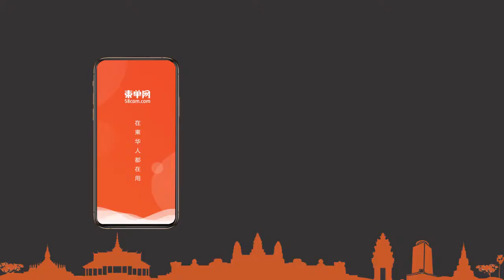合伙偷卖别人土地！5名嫌犯诈骗地产商5万美元被捕